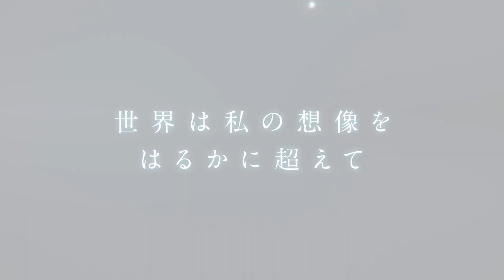Honey Lemon Soda - Official Trailer | AniTV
Honey Lemon Soda - Official Trailer

The anime premieres in january 2025.

Synopsis:
For 15-year-old Uka Ishimori, middle school was the toughest experience she lived through. She was dubbed "Rocky" due to always freezing up in front of other people and was endlessly bullied as a result. Now in high school, she has a chance for a fresh start and to improve herself. But during her first week, she is accidentally soaked in juice by her classmate Kai Miura, a flashy guy with lemon-colored hair.

On paper, Kai is everything that Uka lacks—he is popular, aloof, and bold enough to speak his mind. Despite their contrasting personalities, Kai encourages her to slowly come out of her shell, offering a helping hand when others avoided to do so. Although Uka initially wanted to forge friendships, she has realized her true feelings—she has fallen in love with Kai. What started with a lemon soda is about to change Uka and Kai's lives forever.

Staff:
Original Story: Murata Mayu
Director: Nishikori Hiroshi
Series Composition: Waba Akiko
Character Design: Tanaka Manami
Animation Production: J.C.STAFF

©Mayu Murata/Shueisha, Honey Lemon Soda Production Committee

AniTV brings you the latest Anime News, Anime Trends & Anime Trailers directly from Japan!